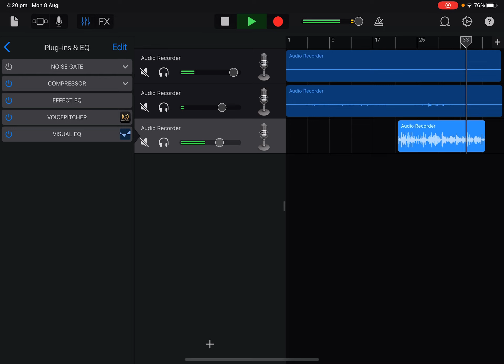GarageBand a shot of blues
new music
# ipad music
sample chopping
# lofi
jazzy beats
EG Pulse
koala sampler
# GarageBand
# sampling
# Roland Zenbeats
Yamaha Modx